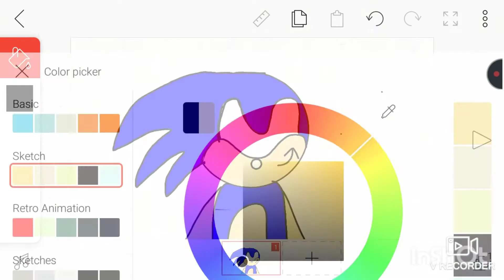How To Draw Sonic The Hedgehog (Speed Draw!)